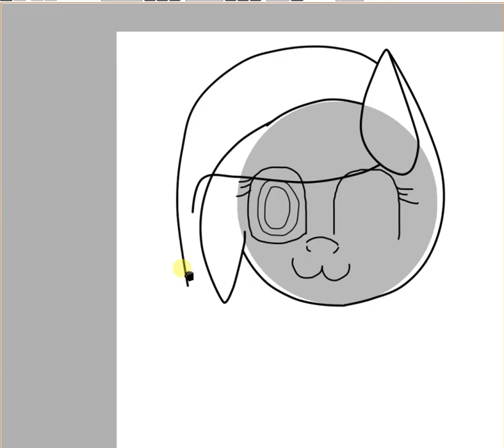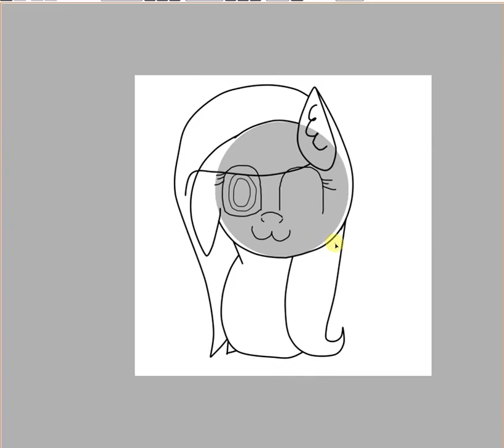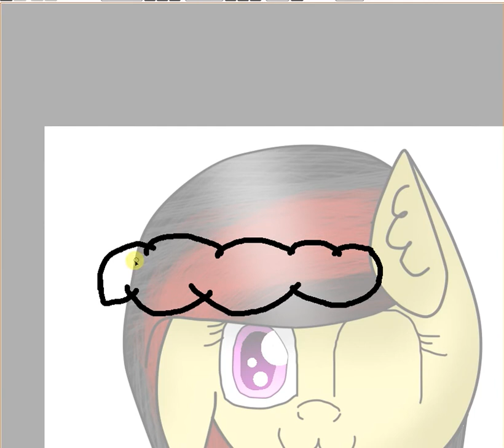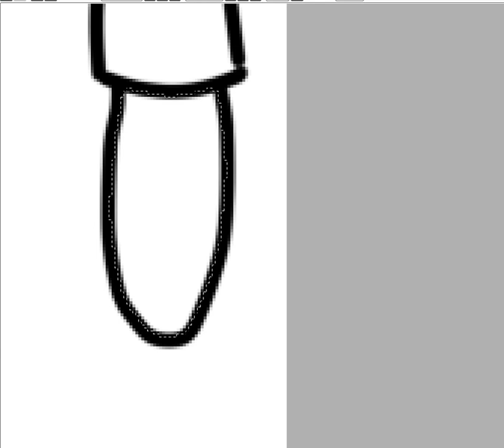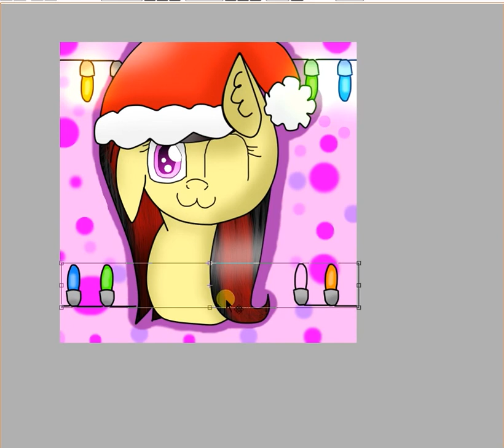MLP Redraw with Katarina Djordjevic little pony '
:) Hope you like it, link to her part will be when she finishes it :)
Program: Paint Tool SAI
Song: Stereo Heart's
That's it: Dont forget to:
and.. BAI DUDE'S :D